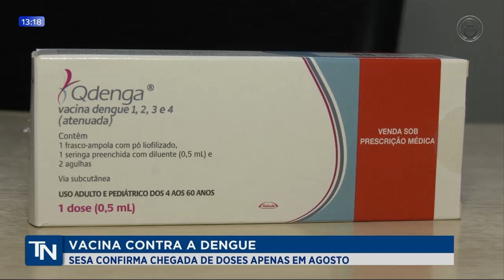14-02-24 Estado do Paraná deve receber vacinas contra a dengue apenas em agosto